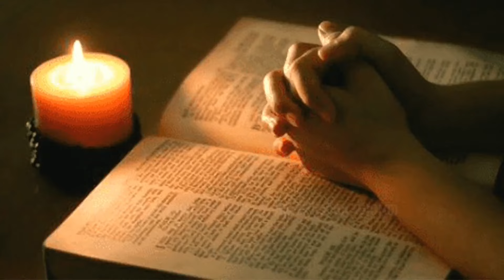ഹൃദയം ദൈവത്താൽ നിറച്ചോ ?Is the heart filled with God ?#